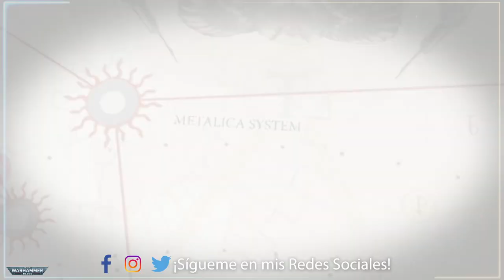TYPHUS EL VIAJERO - PERSONAJESW40K - WARHAMMER 40.000 - EL RINCON DE MARCO -TRASFONDO/HISTORIA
Continuamos con la segunda parte de este increible personaje.Typhus el viajero, es tambien conocido como el heraldo de Nurgle. Este personaje, luego de ser uno relevante en la herejia, tomo incluso mas importancia luego de esta. Ven y quedate a escuchar y verte este video, estoy seguro que te va a encantar.